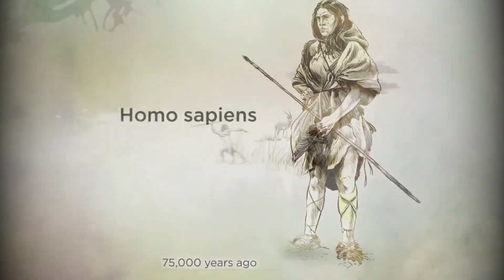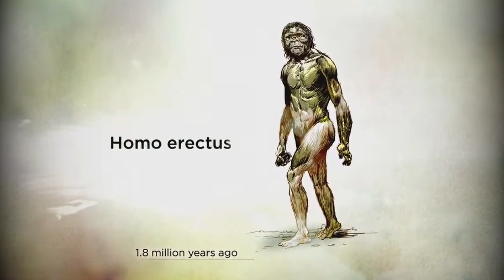👁‍🗨 Breve Historia | Origen y evolución del ser humano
Una nueva investigación basada en el ADN ha concluido que el hombre moderno se originó en lo que hoy pertenece al norte de Botsuana hace 200.000 años. La región, hoy árida, atesoraba en su día un complejo sistema de lagos que dio lugar a un ecosistema fértil.

La visión científica del origen del hombre tiene su mayor hito en la obra del naturalista inglés Charles Darwin que sitúa a la especie humana actual (Homo sapiens sapiens) dentro de la evolución biológica de la selección natural y la selección sexual.